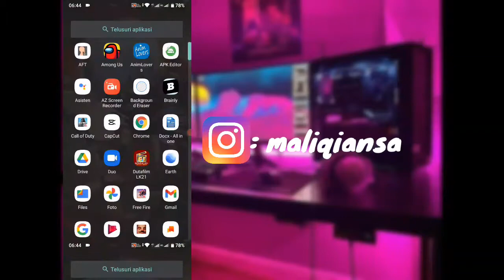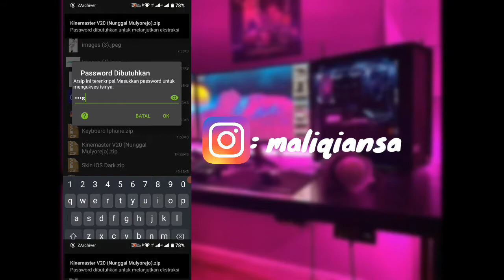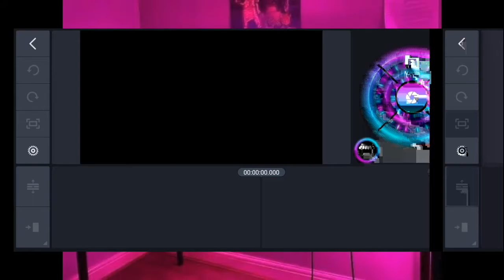Cara Download KineMaster V20